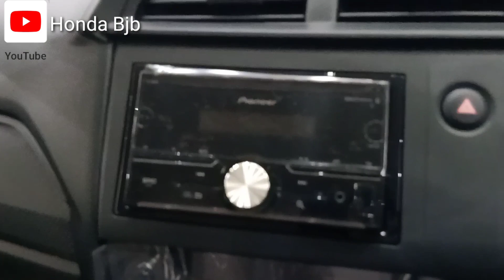Perbedaan Brio S, E & RS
disini saya akan review perbedaan terlengkap antara Brio S, E, dan RS...